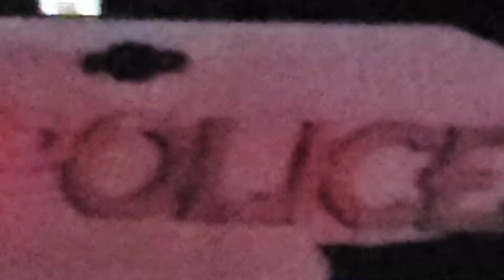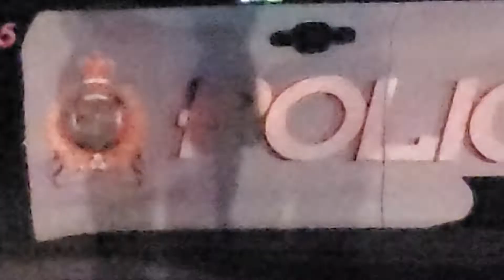COPWATCH! They never learn!! The truth is in the video!!Watch to end(opinion)!!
Wellands' Dirty Filthy Corrupt Swine show their true colors AGAIN! The scum, when asked a polite question, "nothing too serious?", couldn't respond the way a GOOD public servant SHOULD respond. To prove this, it's in THIS video! I ask the same question to the paramedic as well. and the difference in the way they treat the public is like night and day. You WON'T Believe the way NRP conduct themselves. My videos show it time after time. AND THIS IS ALL ON CAMERA! Can you imagine how piss poor they must treat innocent people every day OFF camera? In one of my videos, I even have a guy thank me because the swine changed their attitudes when my camera showed up! Before I came they were gonna railroad him. This videos PROOVES I am not the problem.